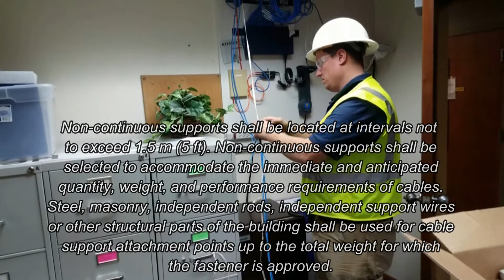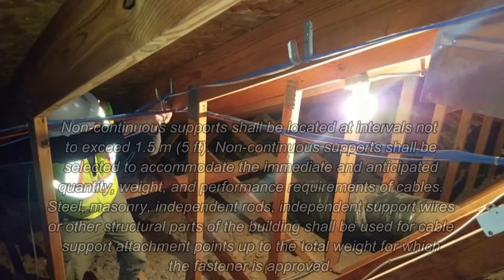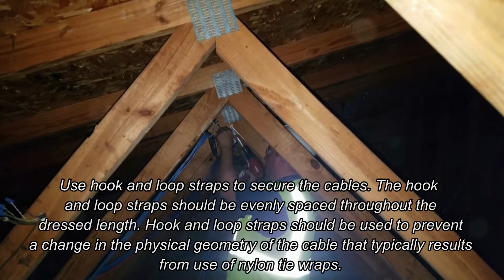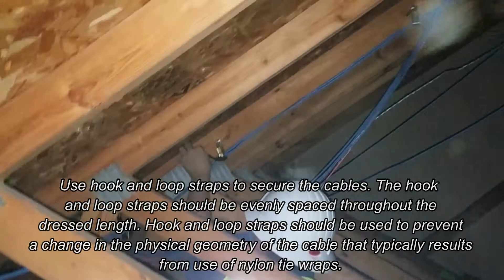Wired Communications Installs CAT 6 Cable in Church Building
Structured cabling design and installation are governed by a set of standards (BICSI & TIA) that specify wiring data centers, offices, and industrial buildings for data or voice communications using various kinds of cable, most commonly category 5e (CAT5e), category 6 (CAT6), and fiber optic cabling and modular connectors.

These standards define how to lay the cabling in various topologies in order to meet the needs of the customer, typically using a central patch panel (which is normally a 19 inch rack-mounted), from where each modular connection can be used as needed. Each outlet is then patched into a network switch (normally also rack-mounted) for network use or into an IP or PBX (private branch exchange) telephone system patch panel.
Structured cabling is the design and installation of a cabling system that will support multiple hardware uses systems and be suitable for today’s needs and those of the future. With a correctly installed system your requirements of today and of tomorrow will be catered for and whatever hardware you choose to add will be supported.